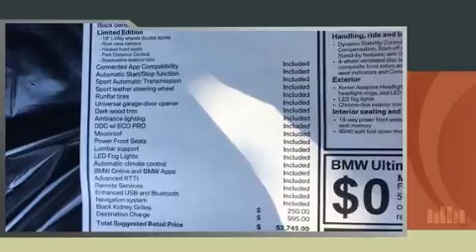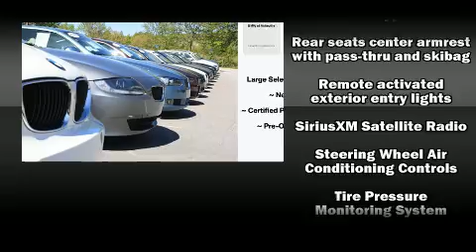2016 BMW 528i in Fletcher, NC 28732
Outstanding design defines the 2016 BMW 528i. This 4 door, 5 passenger sedan stands out among competitors in its class! Smooth gearshifts are achieved thanks to the 2 liter 4 cylinder engine, and for added security, dynamic Stability Control supplements the drivetrain. Turbocharger technology provides forced air induction, enhancing performance while preserving fuel economy. All of the premium features expected of a BMW are offered, including: front and rear reading lights, a tachometer, a built-in garage door transmitter, an outside temperature display, automatic dimming door mirrors, turn signal indicator mirrors, and power seats. With high intensity discharge headlights illuminating your path, you'll always appreciate maximum visibility. For drivers who enjoy the natural environment, a power moon roof allows an infusion of fresh air. BMW also prioritized safety and security with features such as: dual front impact airbags, head curtain airbags, traction control, brake assist, anti-whiplash front head restraints, a security system, an emergency communication system, and 4 wheel disc brakes with ABS. You'll never lose visibility with rain sensing wipers, which activate automatically when the drops start to fall. Our sales reps are knowledgeable and professional. They'll work with you to find the right vehicle at a price you can afford. Stop by our dealership or give us a call for more information.